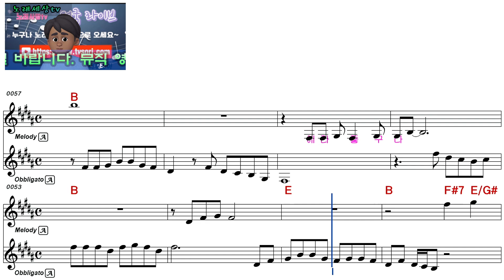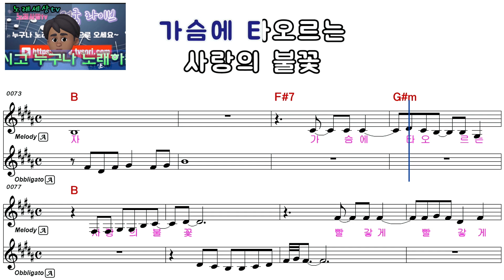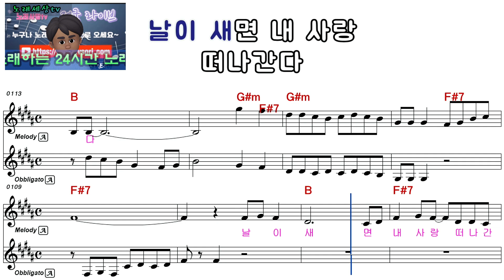주현미ㅡ사랑가ㅡ여자키ㅡELF 919ㅡ14436